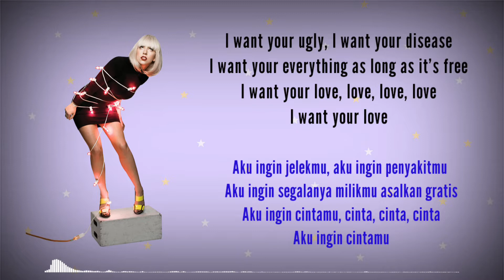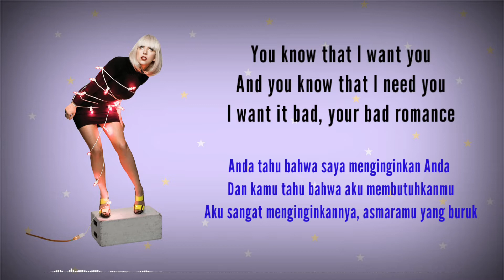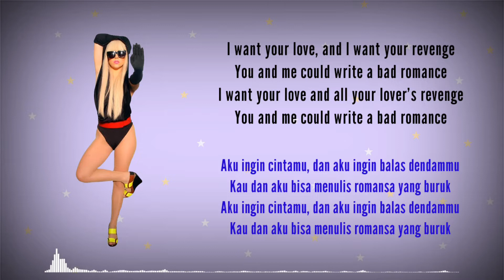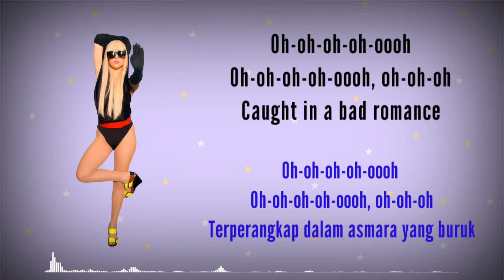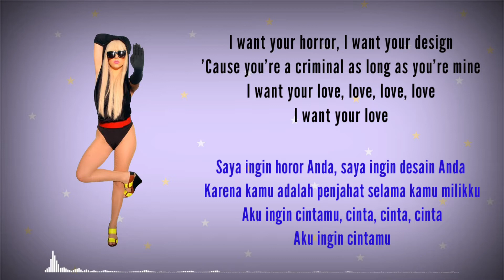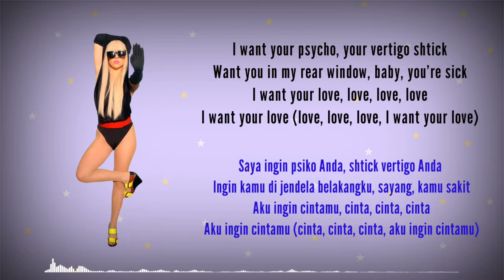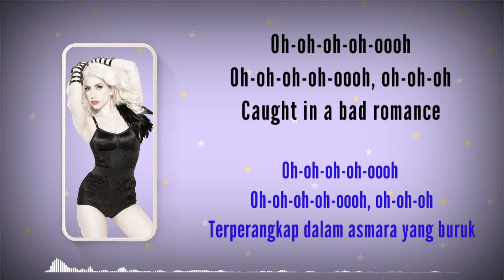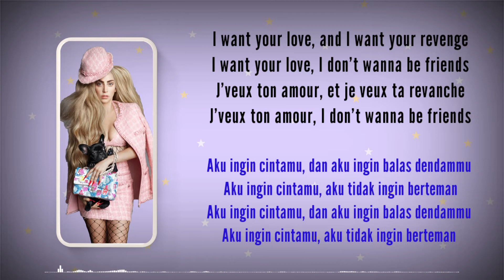Bad Romance - Lady Gaga || Lyric Video dan Terjemahan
If anyone wants to request a song, you can write it in the comments column, okay?

Single by Lady Gaga
from the EP The Fame Monster
B-side : "Paparazzi" (DJ Dan Club Remix), "Just Dance" (Deewaan Mix)
Written : July 2009
Released : October 19, 2009
Recorded : July 2009
Studio : Record Plant, Los Angeles, US
FC Walvisch, Amsterdam, Netherlands
Genre : Electropop dance-pop
Length : 4:54 (album version), 4:21 (radio edit)
Label : Streamline KonLive Cherrytree Interscope
Songwriter(s) : Stefani Germanotta Nadir Khayat[1]
Producer(s) : RedOne Lady Gaga

Lyric______________________________________________

Oh-oh-oh-oh-oooh
Oh-oh-oh-oh-oooh, oh-oh-oh
Caught in a bad romance
Oh-oh-oh-oh-oooh
Oh-oh-oh-oh-oooh, oh-oh-oh

Rah, rah-ah-ah-ah
Roma, roma-ma
Gaga, ooh-la-la
Want your bad romance
Rah, rah-ah-ah-ah
Roma, roma-ma
Gaga, ooh-la-la

I want your love, love, love, love

I want your drama, the touch of your hand
I want your love (love, love, love, I want your love)

Oh-oh-oh-oh-oooh
Oh-oh-oh-oh-oooh, oh-oh-oh
Oh-oh-oh-oh-oooh
Oh-oh-oh-oh-oooh, oh-oh-oh

Rah, rah-ah-ah-ah
Roma, roma-ma
Gaga, ooh-la-la

Oh-oh-oh-oh-oooh
Oh-oh-oh-oh-oooh, oh-oh-oh
Oh-oh-oh-oh-oooh
Oh-oh-oh-oh-oooh, oh-oh-oh

Rah, rah-ah-ah-ah
Roma, roma-ma
Gaga, ooh-la-la
Rah, rah-ah-ah-ah
Roma, roma-ma
Gaga, ooh-la-la

J'veux ton amour, et je veux ta revanche
J'veux ton amour, I don't wanna be friends

No, I don't wanna be friends (caught in a bad romance)
I don't wanna be friends, want your bad romance

Oh-oh-oh-oh-oooh
Oh-oh-oh-oh-oooh, oh-oh-oh
Want your bad romance (oh-oh-oh-oh-oooh...)

Rah, rah-ah-ah-ah
Roma, roma-ma
Gaga, ooh-la-la